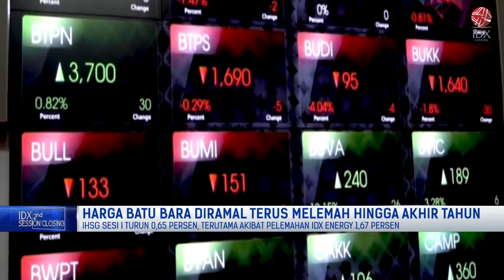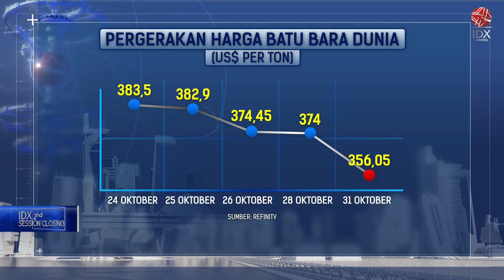Harga Batu Bara Diramal Terus Melemah Hingga Akhir Tahun | 2ND SESSION CLOSING 01/11/2022